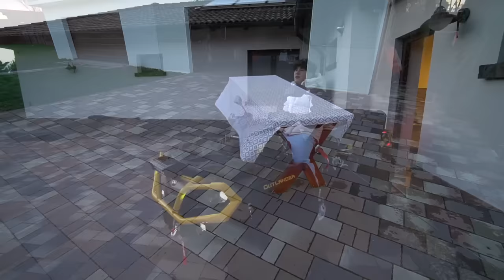PAPCA MEGLEPETÉS SZÜLINAPJA!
🔔 KÖVESSETEK MINKET AZ ÚJ INSTÁNKON : @normansillo @sillolau @sillosteve
🔔 KÖVESSÉTEK A LANBOXOT TIKTOKON IS! : @lanboxponthu